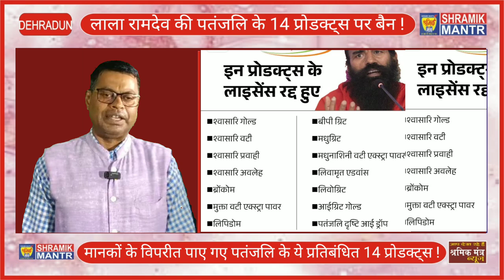लाला रामदेव की पतंजलि के 14 प्रोडक्ट्स पर बैन, लाला के नहीं बिकेंगे ये प्रोडक्ट्स II Shramik Mantr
मानकों के विपरीत पाए गए पतंजलि के ये प्रतिबंधित 14 प्रोडक्ट्स !